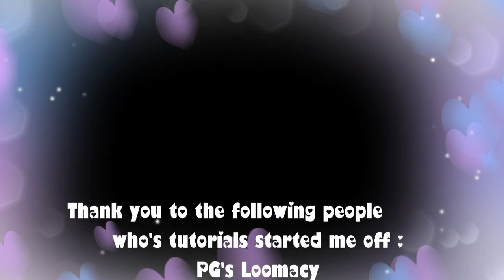Rainbow Loom (Christmas/Xmas) Nutcracker Toy Soldier Action Figure/Charm/Ornament